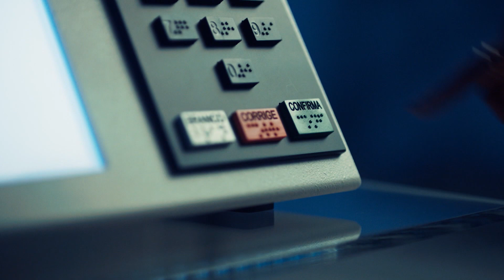Fato ou fake: fato distorcido não é fato, é fake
Não compartilhe sem conferir a fonte. A gente checa os fatos para o seu voto não cair no fake.

Ficha Técnica:

Direção de Marca e Comunicação: Sérgio Valente

Direção de Criação: Sérgio Valente, Mariana Sá e Leandro Castilho

Head of Art: Waldemar França

Criação: Alexandre Tommasi e Monica Tommasi

Diretor de Marketing e Operações: Manuel Falcão

Atendimento: Suzana Prista, Suzana Poli, Didi Lima, Juliane Santiago

Produção: Ricardo Leo, Fernanda Ribeiro, Milaine Almeida

Direção: Fernando Nectoux

Direção de fotografia: Caetano Salerno

Montagem: Fernando Nectoux

Motion Graphics : Rafael Fernandes

Finalização de vídeo: Junior XIs

Coordenador de Pós: Rafael Malavasi

Trilha equipe :moddbrothers

Finalização de áudio: equipe moodbrothers

Locução: Adriana Dre